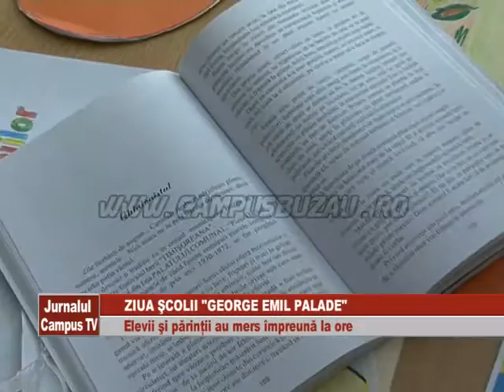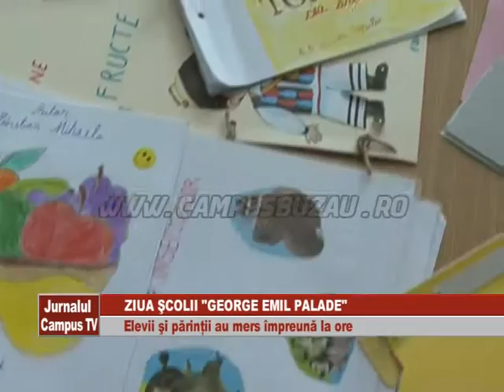ZIUA SCOLII GEORGE EMIL PALADE